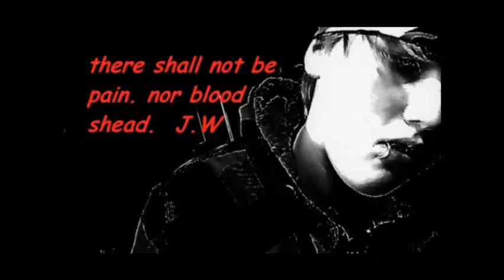Welcome back to Bubble Witch Saga! Playing is more fun with friends. Do you want to invite some?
lol omg  music like a g 6.
i own the pics ;3